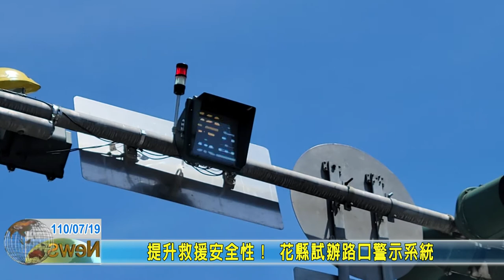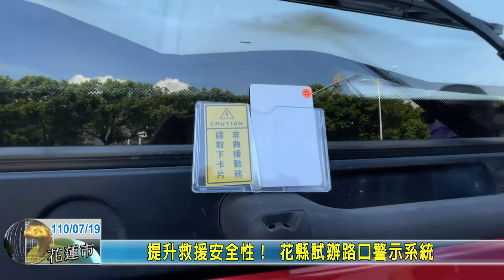20210719 03 提升救援安全性！ 花縣試辦路口警示系統